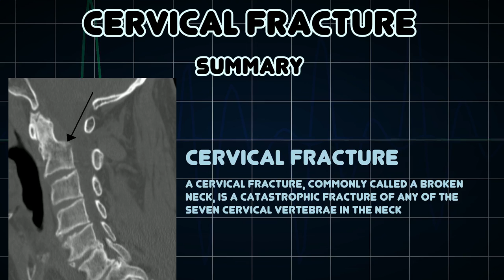Cervical fracture (Medical Condition)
Symptoms, risk factors and treatments of Cervical fracture (Medical Condition)

A cervical fracture, commonly called a broken neck, is a catastrophic fracture of any of the seven cervical vertebrae in the neck